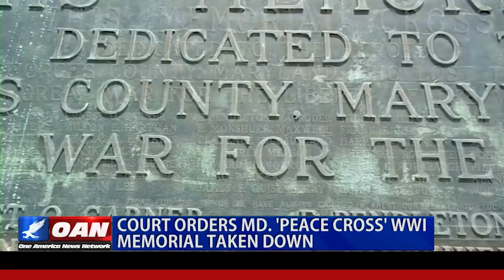Court Orders Maryland 'Peace Cross' WWI Memorial Taken Down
A federal court orders a removal of Maryland's 'Peace Cross' -- a World War I monument honoring the memory of 49 men who died on the battlefield. One America's Kristian Rouz has more on the recent attack against Christianity and American history.